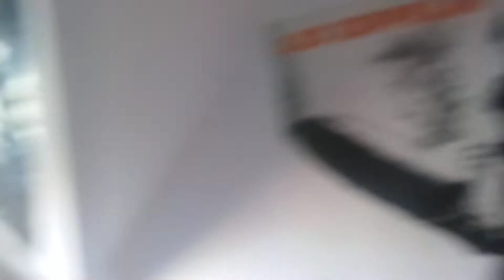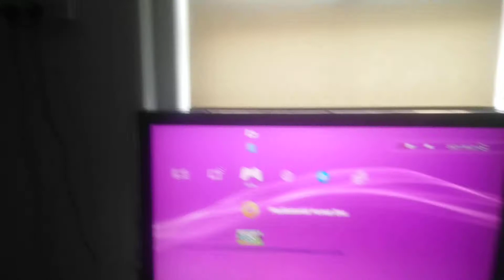Flat 4 tour